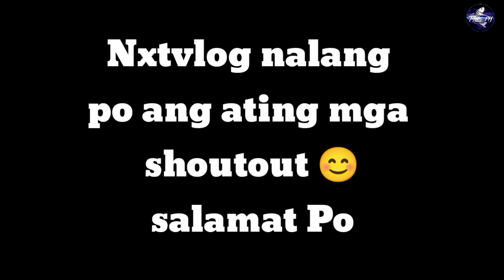NANGHULI TAYO NG MGA PAMAIN SA KITANG ! TALAHISA TALIM PH FISHING VLOG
MORNING FISHING TAYO NA AT MAG IPON NG PAMAIN SA KITANG ! / TRADITIONAL NET FISHING IN LAGUNA LAKE TALIM ISLAND LAGUNA DE BAY , TALIM PH FISHING VLOG BUHAY ISLA, BUHAY MANGINGISDA